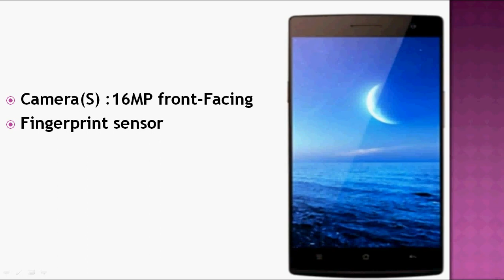OPPO Find 9 Price in India with 21MP/16MP Camera, 6GB RAM, 4100mAh Battery